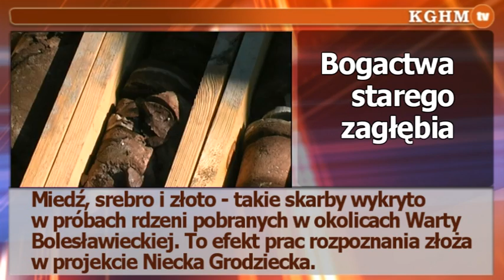BLOK DO EMISJI zloto w rawie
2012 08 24 KGHM odkrywa bogactwa Niecki Grodzieckiej